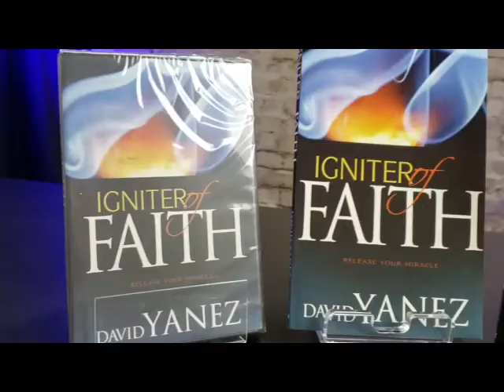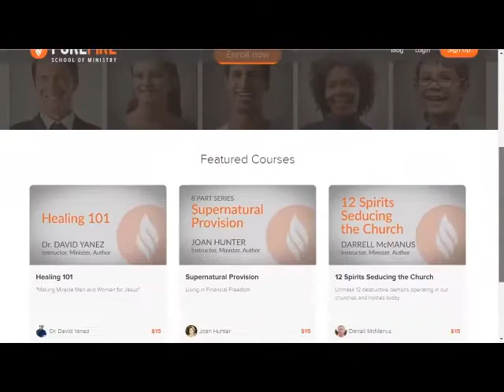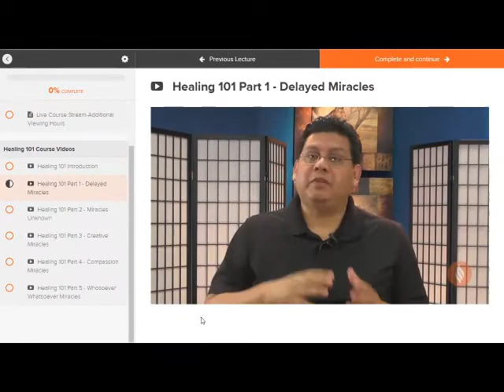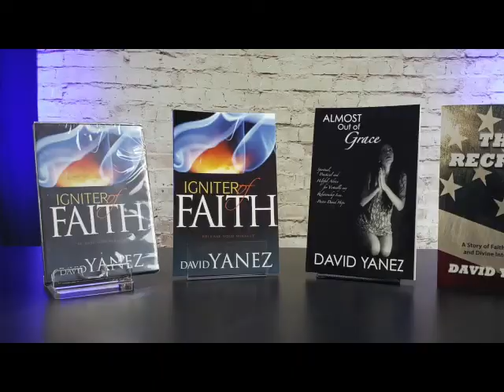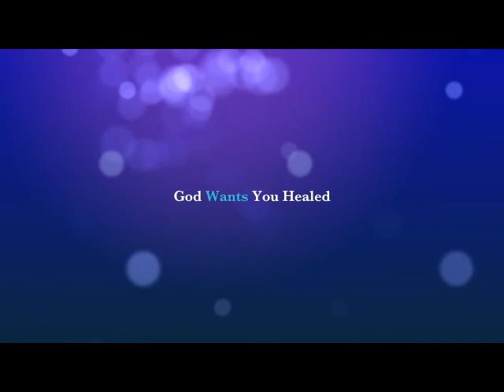Ignite Your Day - Episode 36. DYM Healing Service in Albuquerque, NM. Day 1 (Part 3)